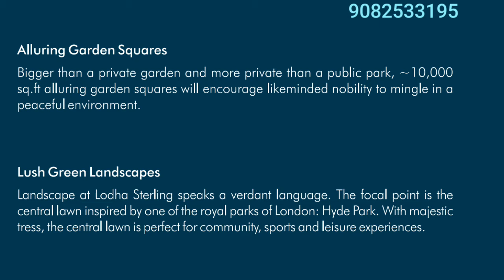Regal London living Thane 9082533195